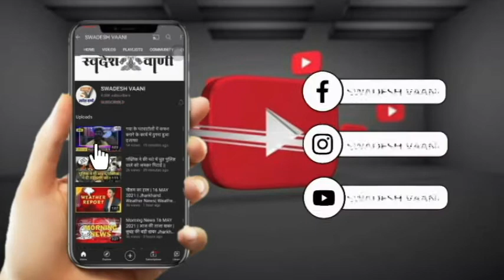रंका || पुलिस अधीक्षक के निर्देश पर गुरुवार को मोबाइल उपकरण बैंकों की शुरुआत की गई